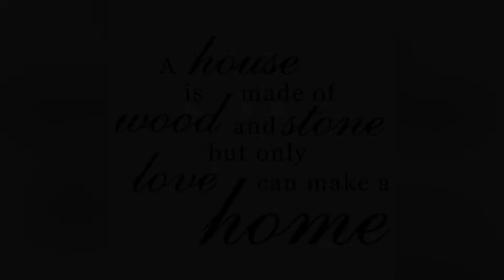Magkano magpagawa ng Concrete Stairs? Bella Unit Camella Homes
Hi guys… watch nyo din po ibang vlog ko about sa house. Share ko lng yung pag papagawa ng bahay para may idea din ako kung may house kayo sa camella. Thank you